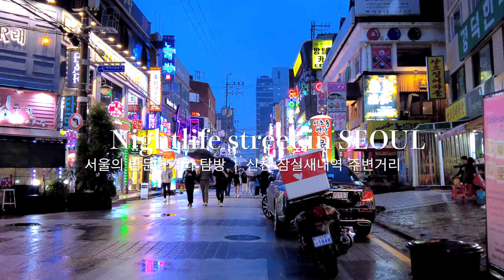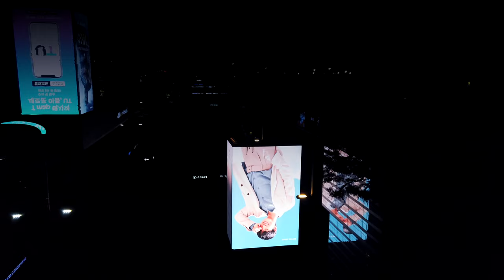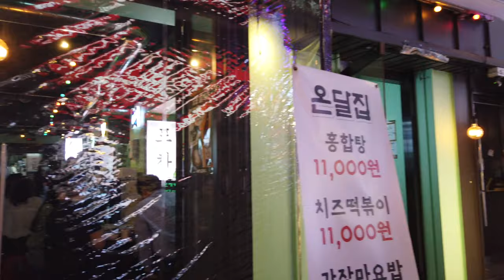Seoul Korea Walk Tour 4K | Walk in my city seoul | Travel Music Vlog | 나의 도시 서울을 걷다 워킹 뮤직 브이로그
Shall we walk along the beautiful streets of Seoul, Korea with music? 대한민국 서울 아름다운 거리를 음악과 함께 걸어볼까요?

Date of shooting | in June 2021
filming equipment | Osmo Pocket 2

0:00 Stylish Gangnam morning and night
3:52 I walk down the streets on a rainy night in Jamsil
6:56 Gangnam night, isn't it cool?
10:06 Walk through the luxurious K-pop street Samseong-dong
13:41 Gangnam's always lively street
17:35 The night street of my beloved Jongno
20:39 Walk through Ilsan Lake Park when you need healing

The music used in the video is paid music for creators only.

촬영일자 | 2021년 6월에
촬영장비 | 오즈모포켓 2

0:00 스타일리쉬한 강남의 아침과 밤
3:52 잠실 비오는 밤 거리를 걸어요
6:56 강남의 밤 멋지지 안니?
10:06 럭셔리한 케이팝거리 삼성동을 걸어요
13:41 언제나 활기찬 강남의 거리
17:35 사랑하는 종로의 밤거리
20:39 힐링이 필요할때 일산호수공원을 걸어요

영상에 사용된 음악은 크리에이터 전용 유료음악입니다.
영상크리에이터 분들은 아래의 링크를 따라 회원가입 후 영상에 음원을 사용하실 수 있습니다.